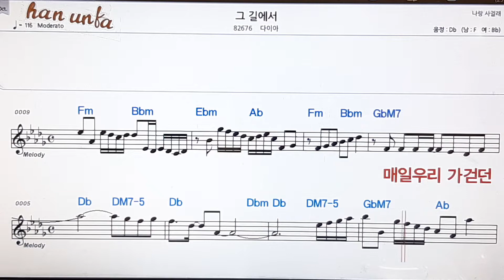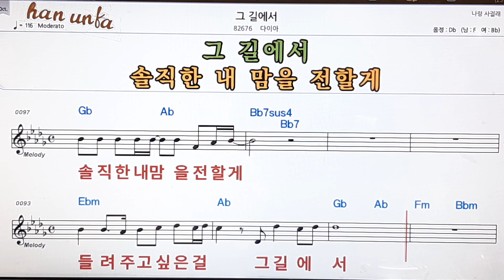그 길에서/다이아👍노래 반주, 코드 악보,가라오케💋Karaoke*Sheet Music*Chord*MR